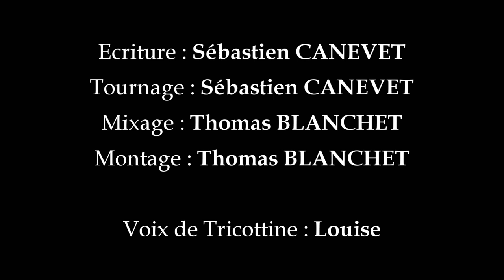Pourquoi Bruno Le Maire SE TROMPE ???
Un vice-procureur et un commissaire de police ont été contrôlés dans un restaurant de Carpantras. Ils y auraient déjeuné malgré l’obligation de fermeture.
⬇️⬇️⬇️  POUR EN SAVOIR PLUS  ⬇️⬇️⬇️
Le Ministre de l’économie a déclaré que  "Les restaurateurs qui ouvrent ne bénéficieront plus du fonds de solidarité pendant un mois. Mais il se trompe

Un ENORME merci à Thomas Blanchet pour le montage

SOURCES & LECTURES
* L’article de France bleu Vaucluse concernant le juge et le policier
* Celui de Marianne au sujet de la faible mobilisation des restaurateurs contre la fermeture de leurs établissements
* Ordonnance n° 2020-317 du 25 mars 2020 créant le fonds de solidarité
* Décret d’application n° 2020-371 du 30 mars 2020 relatif au fonds de solidarité
* Un article de France TV expliquant pourquoi cette suppression d'aide serait illégale